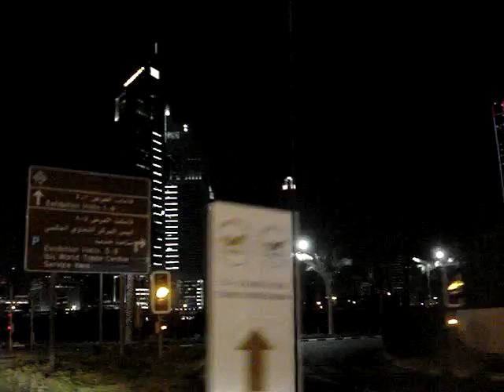Road trip from Al Ain to Dubai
We visited the famous Al Ain Paradise(Flower Park) and on our way back to Dubai I decided to take a video footage as our car zoomed on the highway, our speed hits on 160 maximum and lowest on 120.  We don't feel anything though because the roads are real smooth.